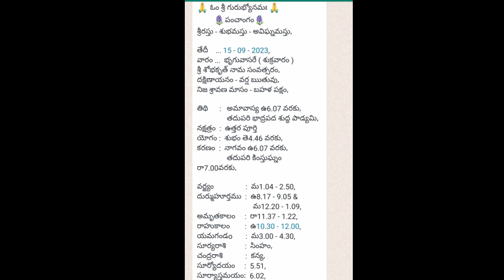సెప్టెంబర్ 15 తిధి నక్షత్రం రాహుకాలం